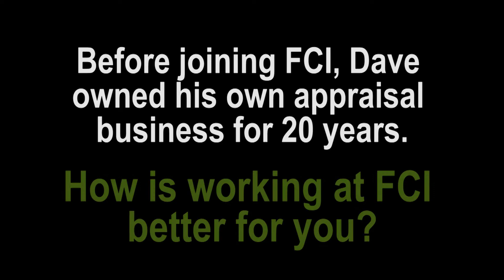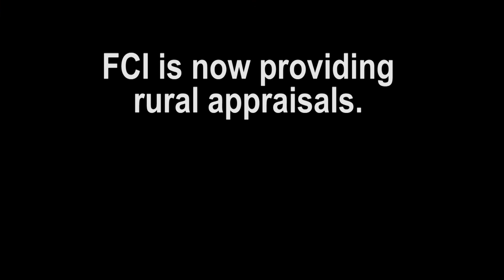Staff in the Spotlight - Dave Ragan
Meet Dave Ragan, the Senior Appraiser based in the Effingham regional office. Dave was raised on a farm in Effingham County and received a bachelor’s degree from the University of Illinois at Urbana-Champaign in agriculture economics. Dave joined the FCI appraisal team in 2012 after operating his own appraisal service for 20 years.